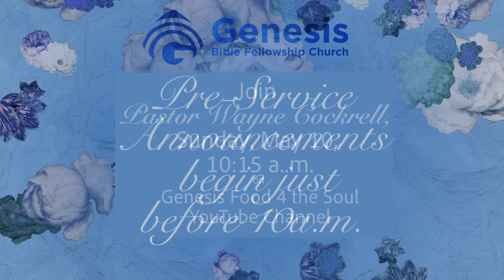GBFC and Pastor Wayne Cockrell LiveStream YouTube Service Mother'sDay Promo 5 10 2020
Join Pas. Cockrell and GBFC for a LiveStream YouTube Service Mother'sDay Service, Sunday, May,10 2020